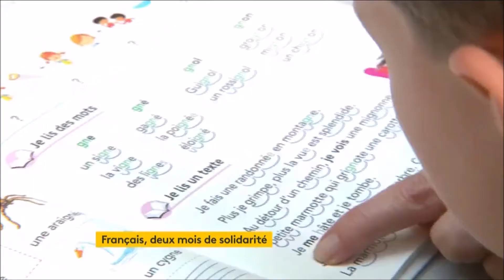🏘️ Retour sur cette France solidaire pendant le confinement.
Confinement : deux mois de solidarité
Des portraits de soignants ont été projetés sur la tour Eiffel dimanche 10 mai. Epuisés, ceux-ci redoutent une seconde vague de malades du coronavirus. Ils comptent sur les Français qui, chaque soir, leur ont dit merci. Retour sur cette France solidaire.

Tout a commencé sur des balcons, pour chanter, s’entraider et oublier un peu le confinement. De la solidarité, il y en a eu pour faire les courses, arroser les jardins délaissés, offrir un avion gratuit pour amener les soignants d’une région à l’autre, donner de son expérience et son temps en fabriquant des masques et des blouses par centaines, épauler ceux qui travaillent plutôt qu’attendre sans rien faire. "Si on ne se serre pas les coudes maintenant, on ne le fera jamais", confie un cuisinier.

Le geste de Calogero
Solidarité aussi avec les plus petits. Il y a ceux qui les occupent en leur lisant des histoires et les enseignants volontaires qui font cours aux enfants du personnel soignant. Mobilisation encore des célébrités, à l'image de Calogero qui donnera les recettes d’une de ses chansons aux hôpitaux. Un élan de générosité salué par les principaux intéressés.